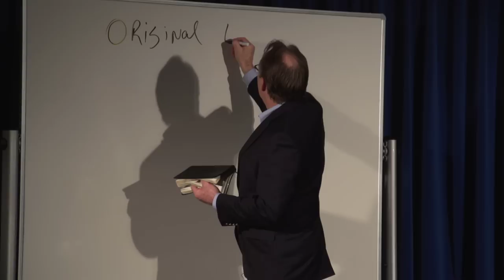The Sixth Commandment: Life Is a Precious Gift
This is the sixth part in the Beyond Today Bible study series: The Ten Commandments. How precious is the value of one life? What authority determines the value of that life? Our value about life should be rooted deeply in what God’s word says about human life. What God says about human life is important. God says, “You shall not murder”.
Beyond Today Bible Study Series: Ten Commandments
FREE Bible Study Aid: The Ten Commandments